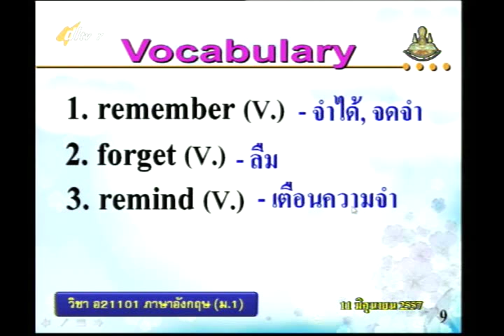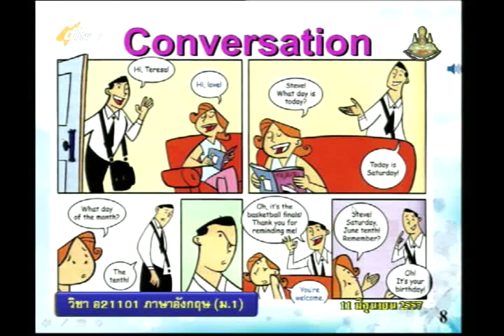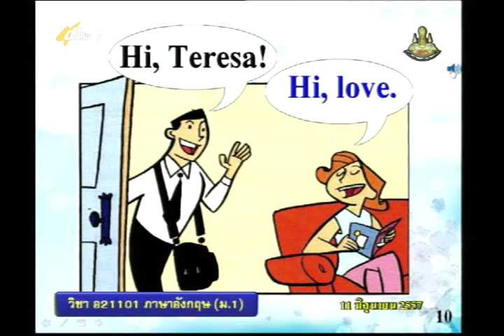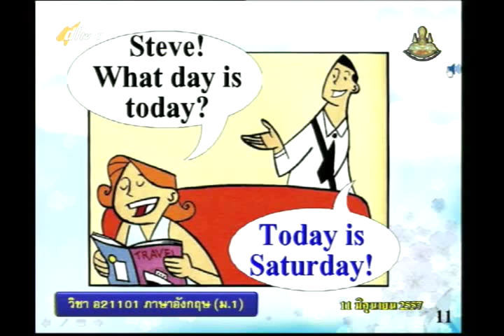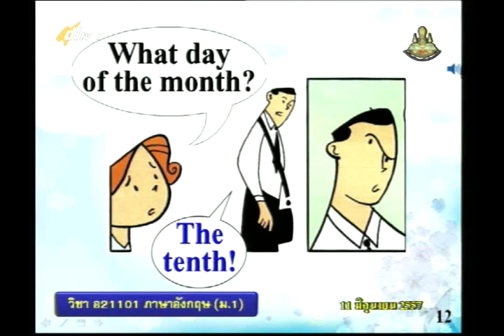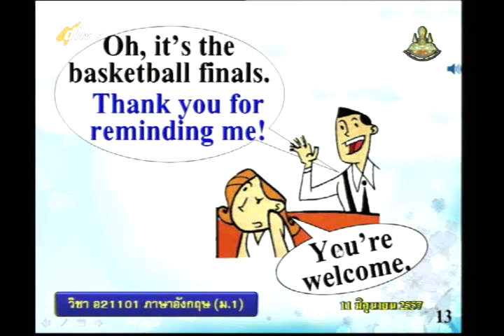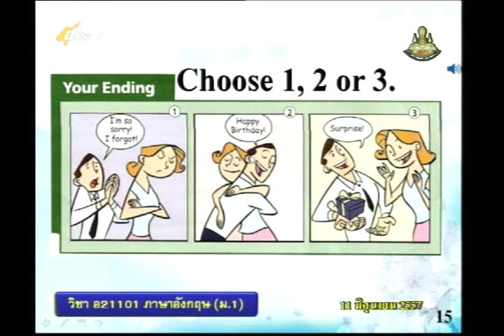010D+7110657+อ+When is your birthday+engm1+dl57t1